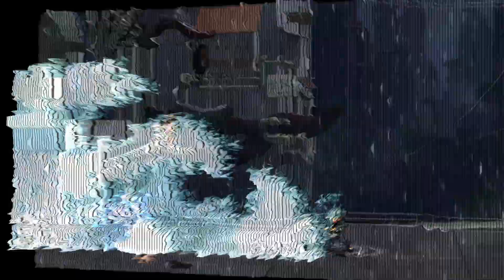Black Frieza vs Shikamaru, Choji, Shino, Kiba - Battle Anime